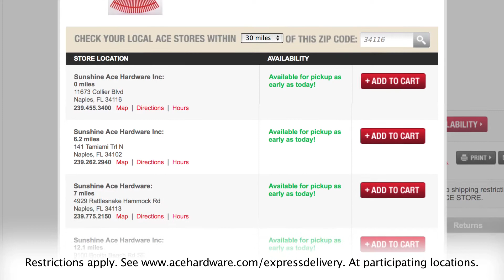Express Delivery- Same Day Delivery from your Neighborhood Ace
Introducing Ace Hardware's convenient same day delivery service available from select locations for only $5. and have them delivered by a helpful Ace associate the same day!